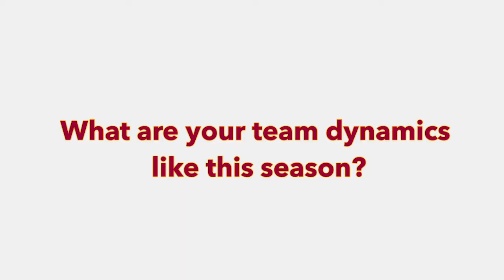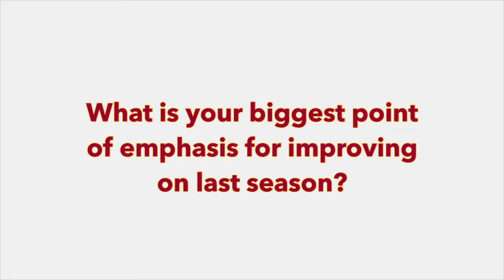HIES Football Season Preview 2019